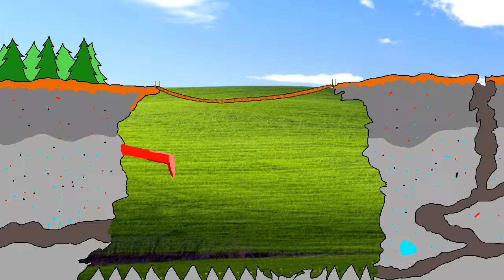The Cliff 3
A new animation I made.